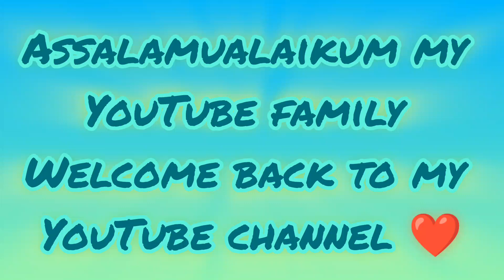Eid UL Adha 2024 Mubarak | Eid UL Adha Ki Ronaq | Our Eid Preparations | FM home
In today's video, I am sharing with you all an amazing video of our Eid Preparations for Eid UL Adha 2024. Eid UL adha has different vibe and has special place in every Muslim heart and we always celebrate it wholeheartedly. Our Eid Preparations are shared with you all an all the sacrificial animals in our area are shared with you. All the preparations and celebrations of eid is up to the mark. I hope you will like my video.